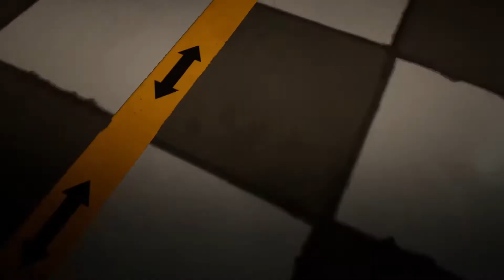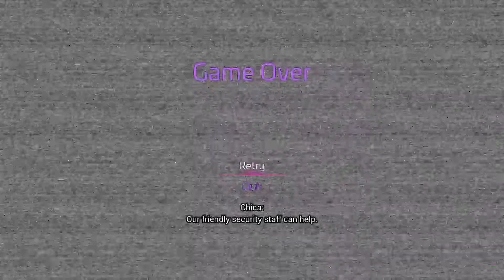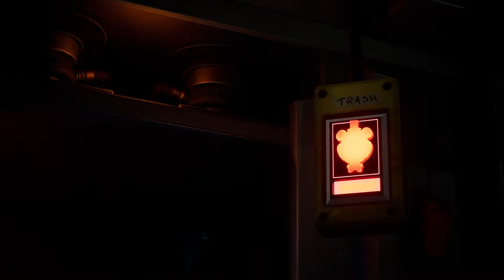Five Nights at Freddy's Security Breach | Part 7: Debeaking An Animatronic Chicken!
After managing to slip past the endoskeletons and find some bait for Chica, we head into the kitchen drawing the psycho chicken into the trash compactor finally getting a bit of payback!

NickMal Official Discord (Please in general chat post what platform you play on for roles, until bot is fixed we need to manually assign roles)NickMal Official Discord